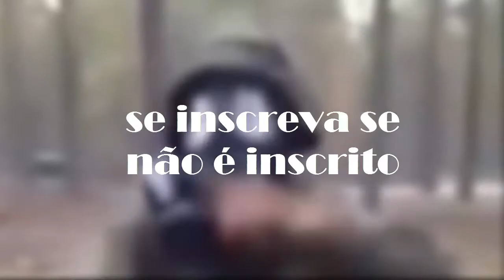como fazer uma AWP no bf4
receita:
1 L96A1
1 SCOPE 8X
1 Bipe
1/2 xícara de habilidade
1/4 colher de delicia
1 camuflagem lisa florestal :D